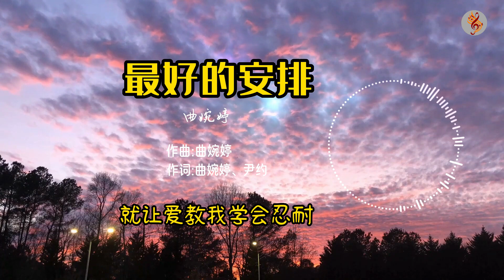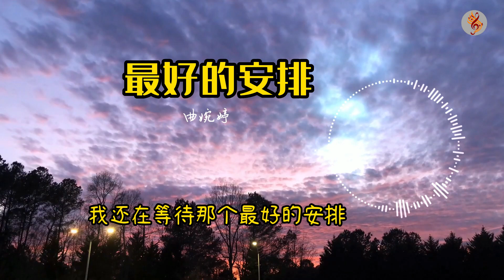曲婉婷《最好的安排》【他们说一切都是最好的安排 就让爱教我学会忍耐 我愿意承受所有绝望与苦难】// 動態歌詞lyrics //MV♫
❖歌詞在下面
他们说一切都是最好的安排

就让爱教我学会忍耐

我愿意承受所有绝望与苦难

如果一切是最好的安排

指尖下冰冷的键盘孤独地苍白

微弱烛心随风摇摆

无处可归地徘徊

笔尖下的泪滴洇开难绘你色彩

像是一枚坠落尘埃

渺小到我已不存在

你走那天我的灵魂陷入了长眠

昏睡四季没有呼吸

只有你能唤我苏醒

我时常想象你再次出现的场景

晴天突然下起大雨

冲刷干净这些年所有委屈

想要看到你的微笑

想要你为我骄傲

想要回到你最温暖安全的怀抱

我不要看到你变苍老

我不要再听说你煎熬

给我最后答案

让这无奈不公画上句号

为何我却开始恐惧等待

原谅我内心深处不完美的斑纹

眼看时间磨出一道裂痕

如果说一切都是最好的安排

那就让爱教我学会忍耐

我还在等待那个最好的安排

*歌曲或图片，视频来自于互联网，歌曲或视频版权为歌手本人及其音乐公司所有。本频道只为歌曲或视频推广及宣传之用，无意冒犯任何人或公司。若版权方认为有侵害到您的版权权益的内容，请与我们联络，我们将彻底删除。